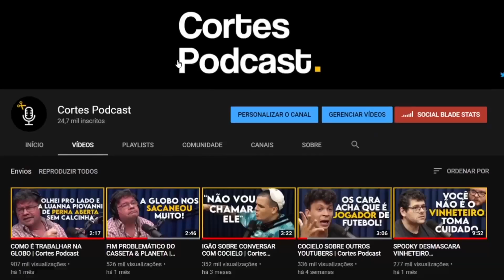RAFINHA BASTOS FALA MAL DE JOÃO VICENTE E PEDE DESCULPAS | Cortes Podcast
Vídeo original:
GUSTAVO MENDES - Mais que 8 Minutos #159